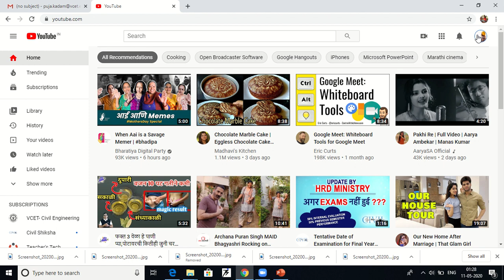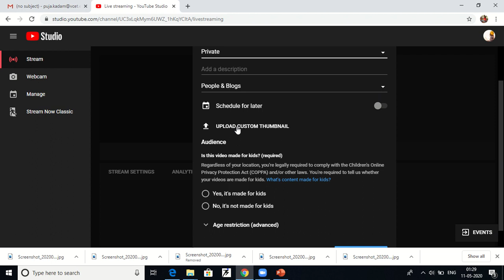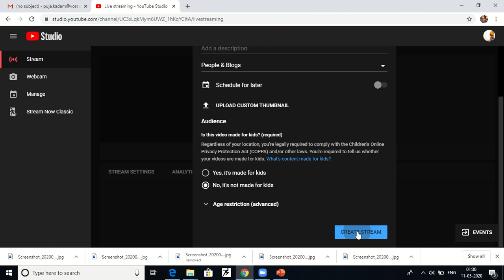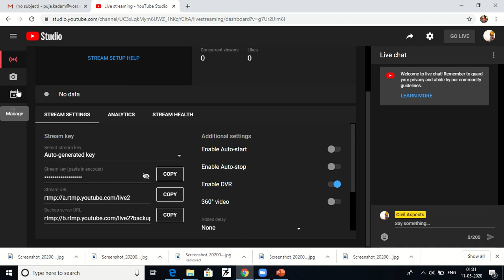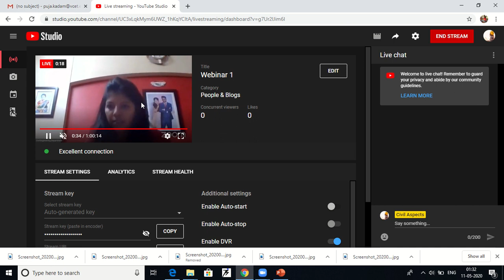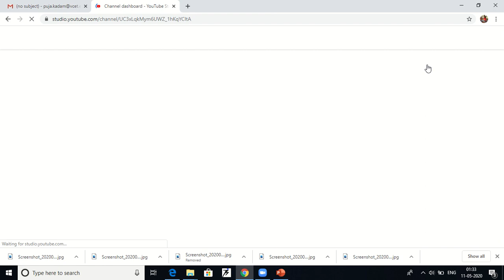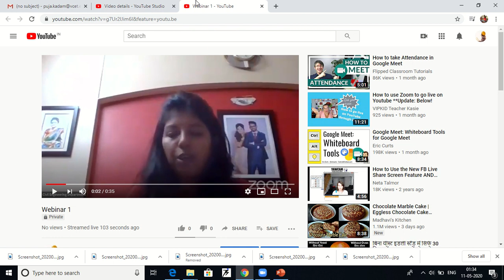How to stream the zoom pro meeting live on YouTube?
Hello Everyone..!! This video demonstrates how you can stream an ongoing meeting on Zoom to your YouTube Live. I hope this video will be helpful to you. Thank you so much..!!